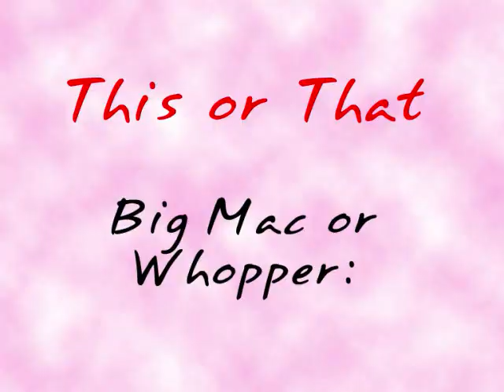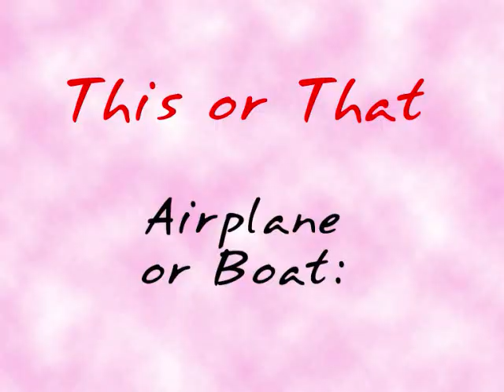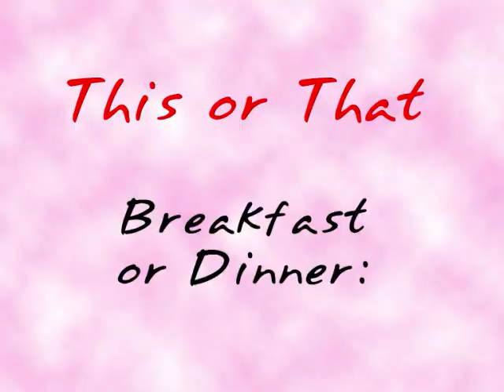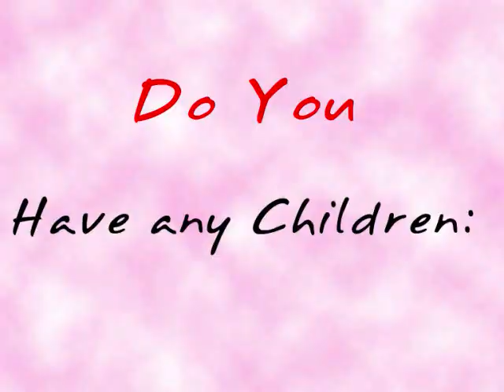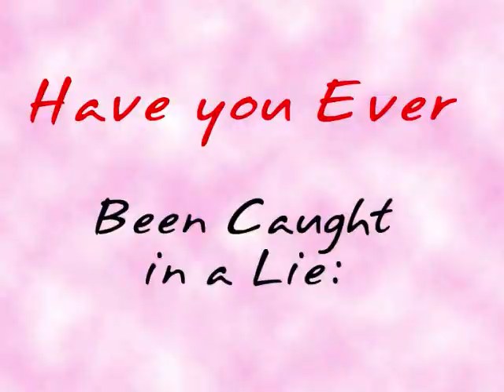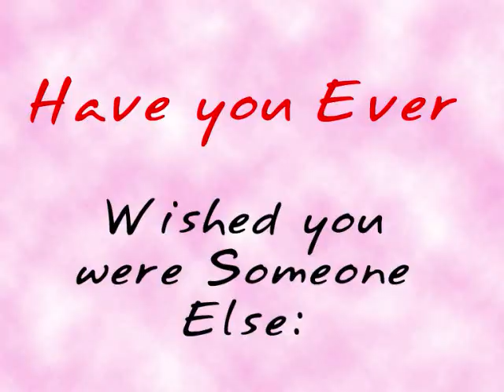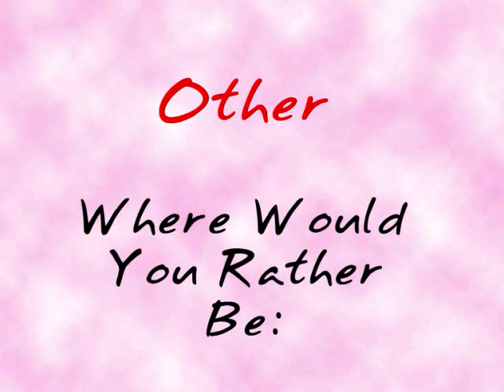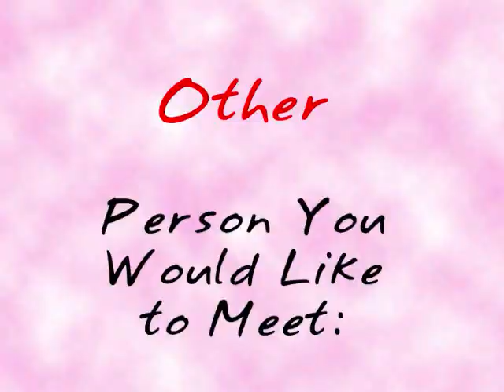Ask a Girl Who Cant Define Herself, QUIZ #2!!! 80Qs!!!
TheTribalButterfly does another one of her QUIZ Episodes!!!
This time the quiz is 80 QUESTIONS!!!
Can she fit them all into just a 10 minute video???

And then, CREATE YOUR OWN video with your answers, and send them back to me, in a VIDEO RESPONCE!!! :)